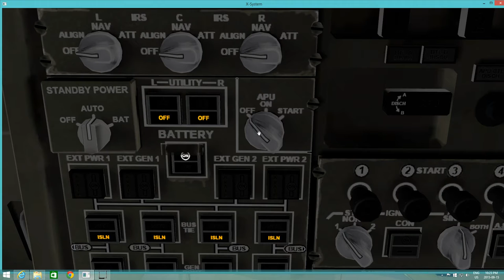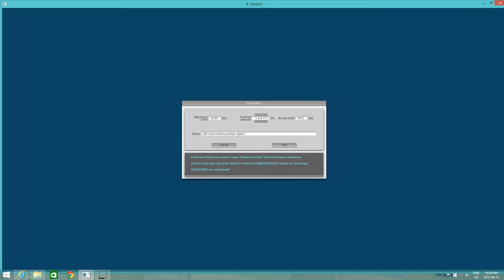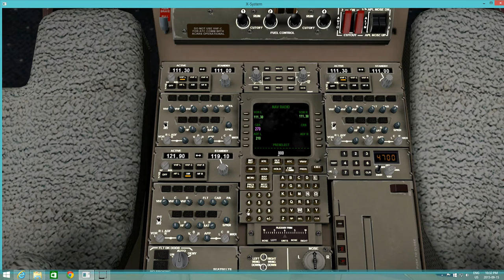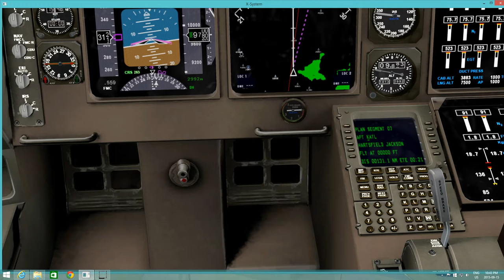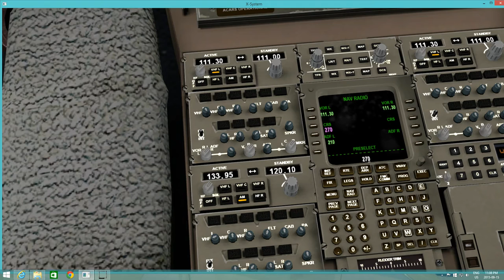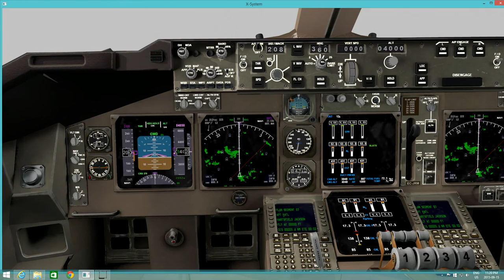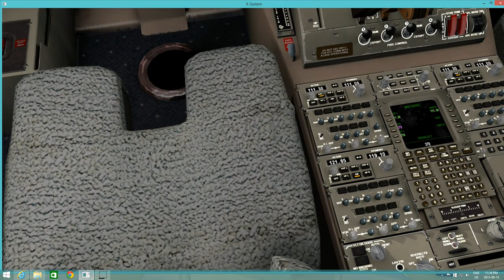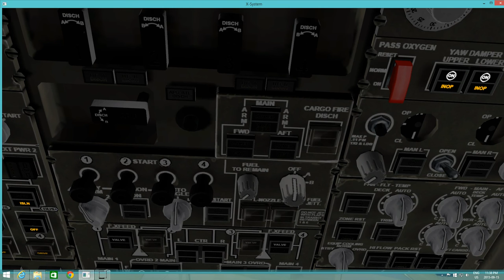X-Plane 10: Greenville-Atlanta USA, visibility zero.